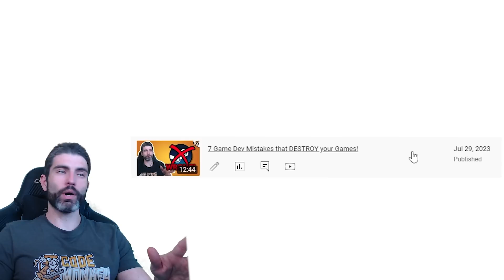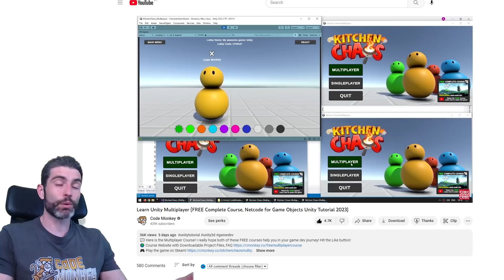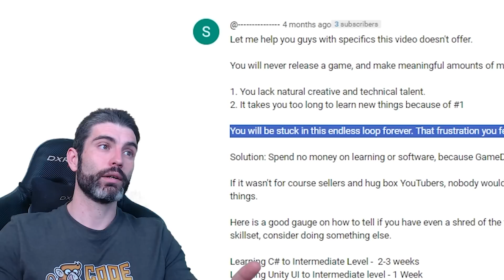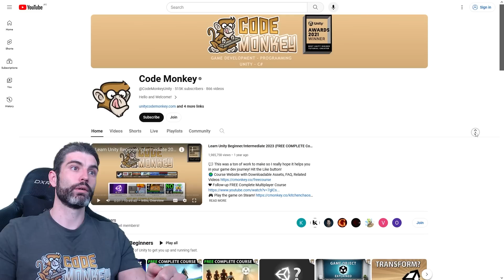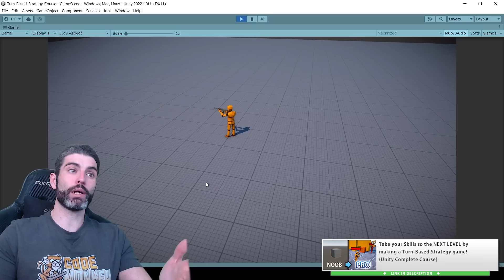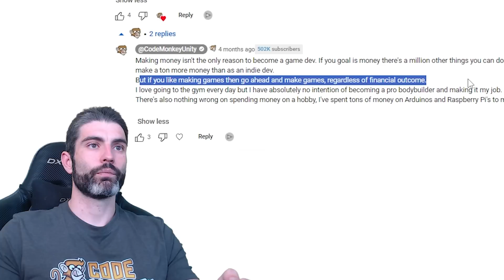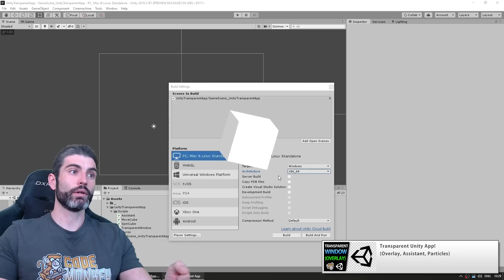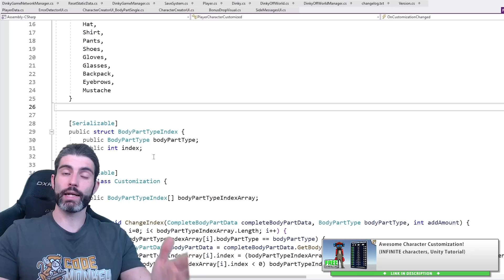You can MAKE GAMES for FUN!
The MOST IMPORTANT Skill to be a Successful Game Developer! (How to go Full Time Game Dev on Steam)

💬 Everyone dreams of making a living from making games, it sounds like a lot of fun so it makes sense for people to pursue that dream.
However that doesn't mean that making money has to be your only goal with game dev, you can make games just for FUN!
Finding financial success in today's market is indeed extremely difficult. But you can absolutely have a normal job that pays the bills, and then do Game dev solely as a fun hobby.
Personally I like writing code and building systems, even if this wasn't my job I would still be making games, just because it's fun.